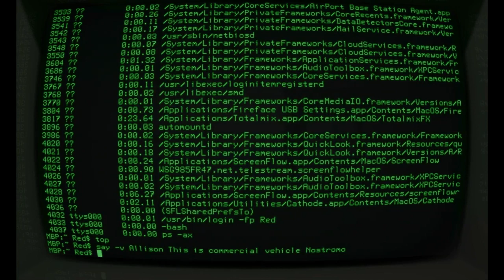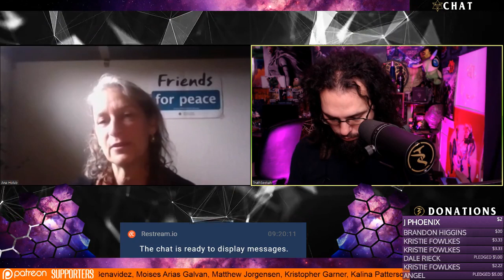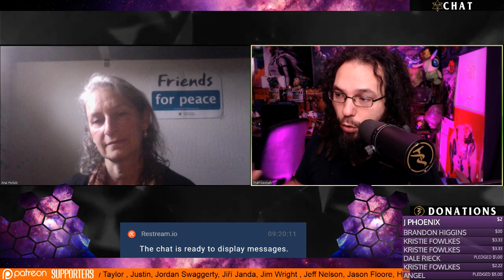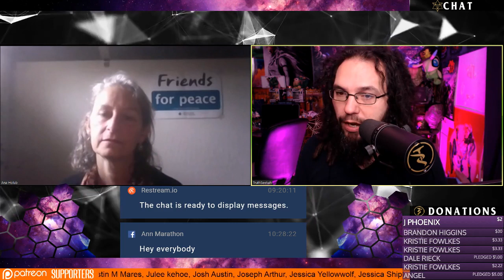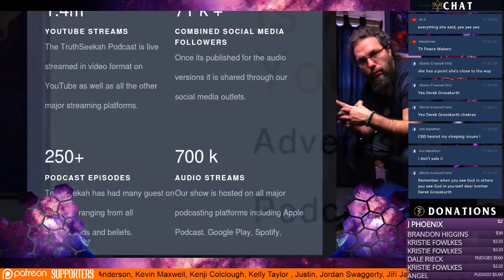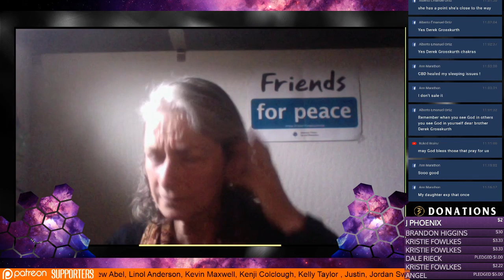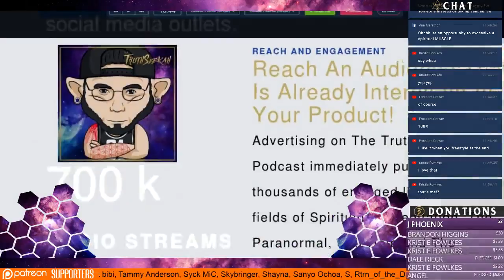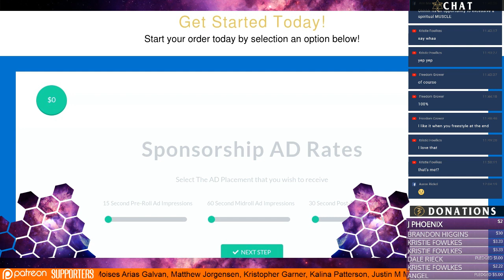Forgive and Be Free Nature Wants To Heal You Ana Holub TruthSeekah Podcast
Get TruthSeekah's New Book Spirit Realm: Angels Demons, Spirits and the Sovereignty of God (Foreword by Jordan Maxwell)

TruthSeekah
USA